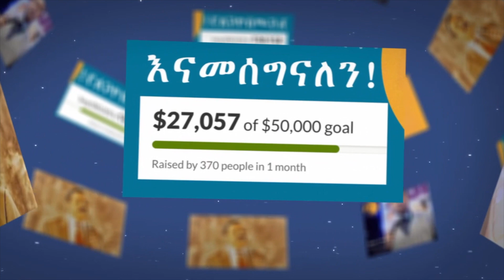Bereket Tesfaye and Samuel T. Michael Live from London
Support Muluken Melesse